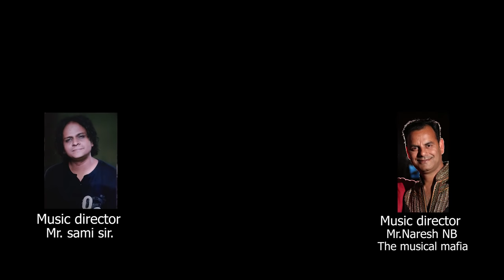KASHMIRI SONG || MOJ || PARVAIZ NOWPORI || 2020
This video is personal property of
 "PARVAIZ NOWPORI PRODUCTION".
Video "MOJ"Part 2 is basically a feeling besides reality,MOJ(Mother)can't be expressed in words only the name is above all after Almighty,well sai that there is Heaven under the feets of mother.Rest u will come to know after watching this video till end.
Singer,writer and composer:PARVAIZ NOWPORI.
Artists:Haseena ,Anil chingari ,Aadhi bhat,Shahid bhat Haamid bhat Faheem and parvaiz nowpori.
Filmed by :Ehsan's Production.
story/screenplay:Ehsan khan,
syed Muzafar.
edit:Syed Muzafar.
D.O.P.:Syed Muzafar.